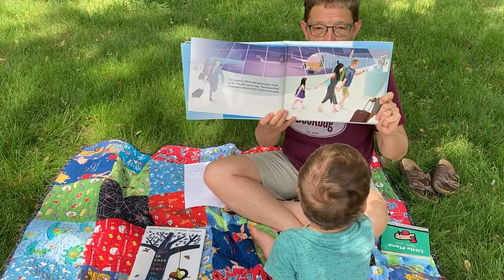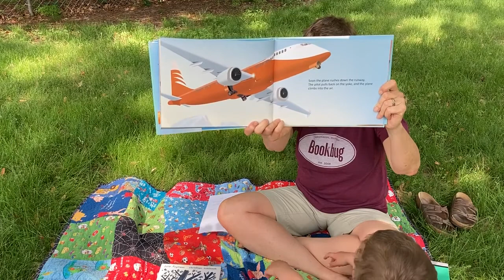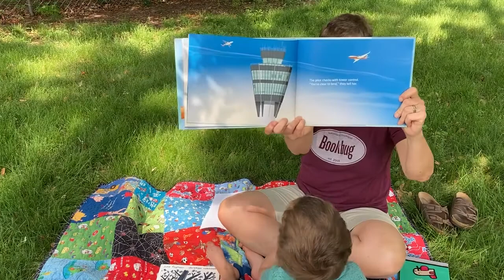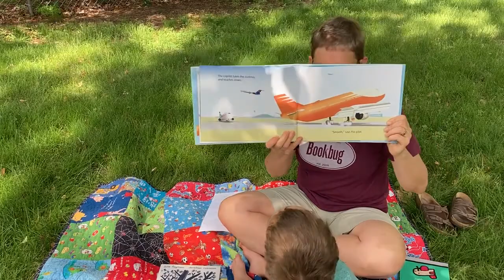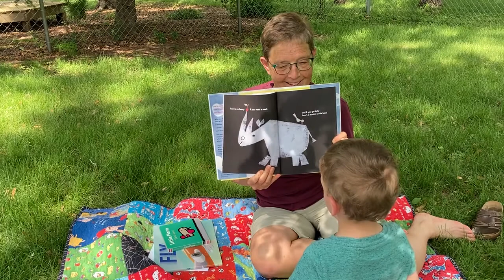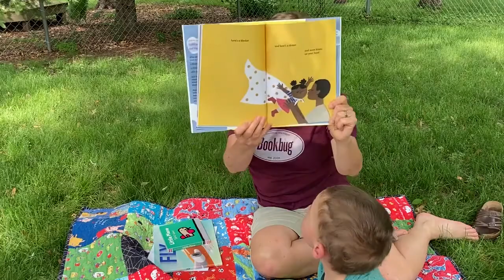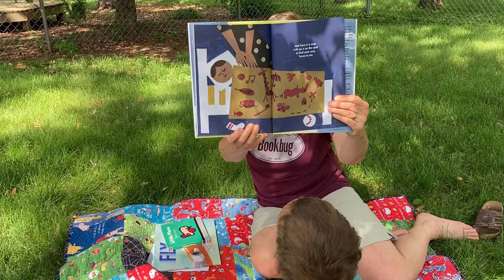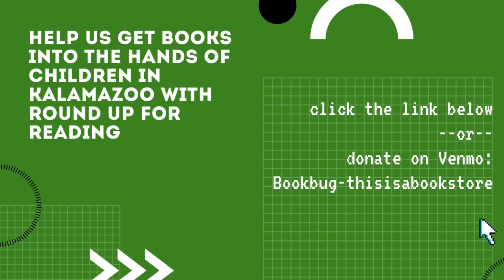Ms. Shirley Reads Books about Flying -- Story Time 6/10/2021